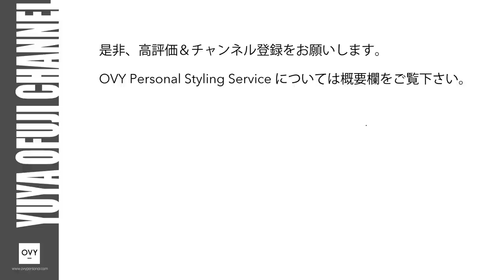【スタイリストの購入品】「UNIQLO U/ユニクロU」2020秋冬先行発売の新作をレビュー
パーソナルスタイリングサービス「OVY（オヴィー）」代表の大藤です。

今回の動画では、ユニクロUの2020秋冬先行発売の新作をレビュー。

オンラインでのスタイリング相談のサービスをスタートしました。
ファッションの悩みをご相談したい方、ZOOMを通じての相談承ります。
詳細はHPをご覧くださいませ。